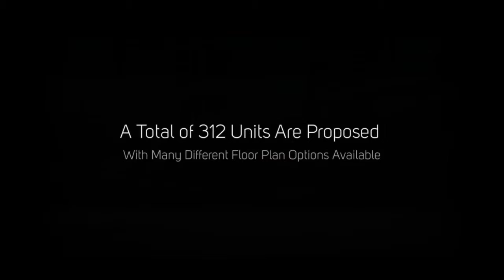Southport Square Condos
Welcome to Southport Square Condos, a brand new condominium development coming to Southport Street and The Queensway in Toronto. This new residential tower will reach heights of 26 storeys and contain a total of 312 residential units. State Building Group is the developer for this development and Richmond Architects Ltd is the architectural firm designing the Southport Square Condos. This development is located within walking distance to Toronto's largest park, known as High Park. This project is also a commuters dream as it is just minutes away to the Gardner Expressway. Sunnyside Beach and park is also located within walking distance as well as many other parks. The Queensway also offers 2 streetcar routes running East and West.

Register Today to receive first access to the best pricing and floor plan options available at Southport Square Condos: